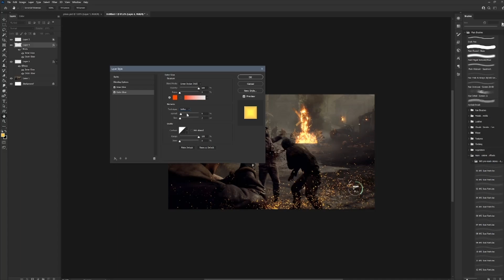Tutorial: Resident Evil 4 Remake Fire Settings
Thought the fire in the remake looked hella nice so wanted to emulate it.
Or follow it from any of the links on my link tree
Music used in this video is Mozart and was one of Windows 10's Photo App's tracks.
Brush used for the fire, not the sparks, is part of a brush set available on Brusheezy.com. You can search for all of kinds of brushes on there that are free to download and free to use commercially with attribution.